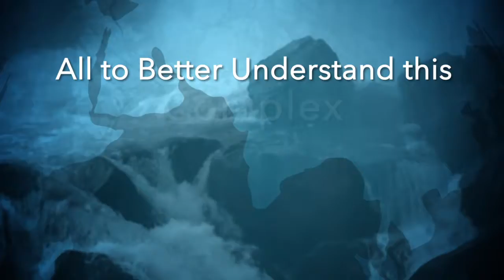NASA Celebrates Earth Day 2017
This is the piece I created for NASA TV for Earth Day.

For more than five decades, NASA has used the unique vantage point of space to understand and explore our home planet, improve lives and safeguard our future. From Earth-observing satellites, airborne field campaigns, and basic research, NASA studies our planet’s dynamic environmental – oceans, ice sheets, forests and atmosphere – to pioneer new insights into how the complex Earth system works

Join us on April 22nd as NASA celebrates Earth Day  @NASAEarth